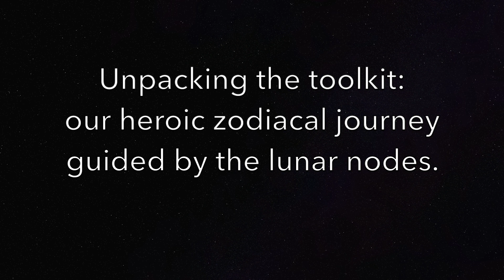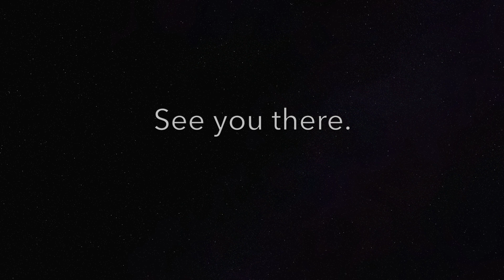Bolton Astrological Society 2024 Conference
Bolton Astrological Society 2024 Spring Conference. This year we are at a fantastic new venue, excellent speaker, delicious carvery food, it's going to be fabulous. Soul Astrologer Margaret Koolman takes us on a zodiacal journey, guided  by the lunar nodes. Bring your charts!!